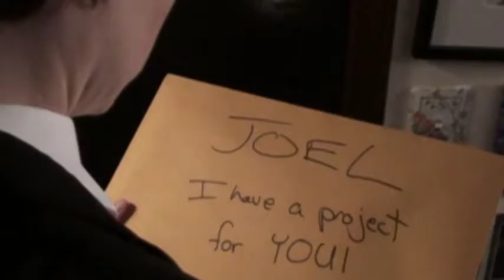Joel Voyeur, Esq. Part 1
Dreama gives Joel an assignment for The Voyeur of Fashion, Art & Politics.  This segment features Joel Voyeur, Dreama Cleaver, Blue the Cat and music by Ted Lewis.